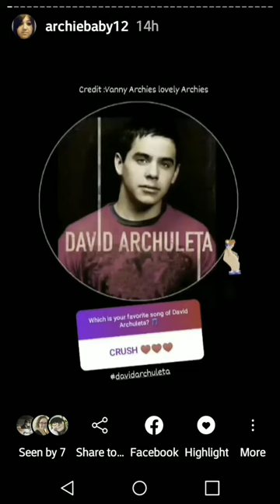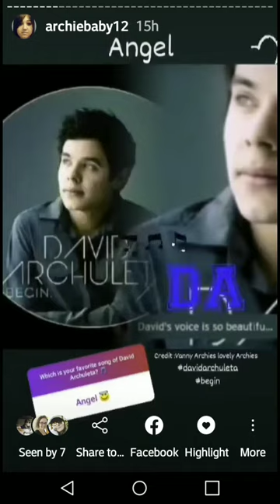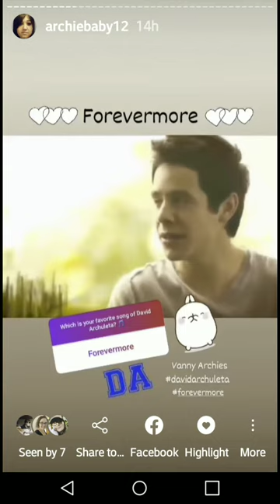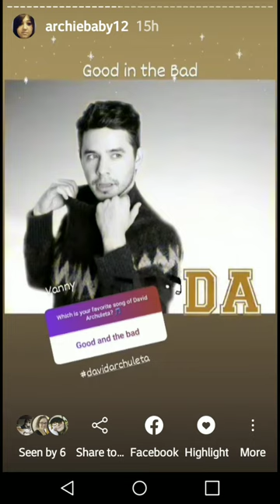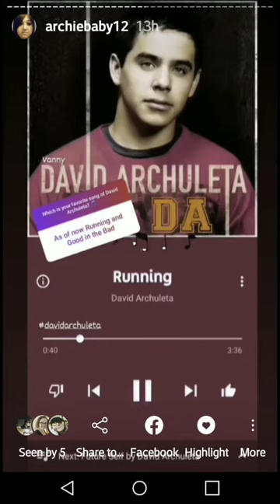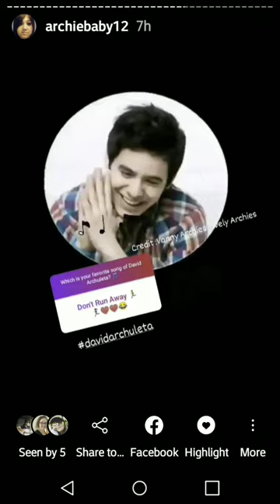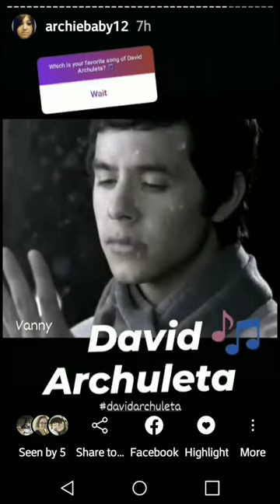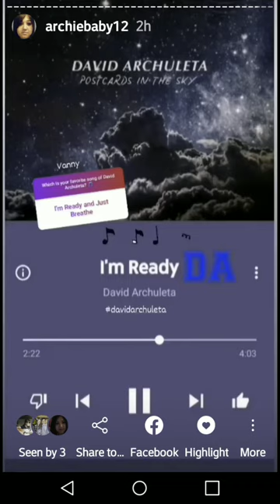What Is Your Favorite David Archuleta Song?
I LOVE posting IG stories of @David Archuleta.